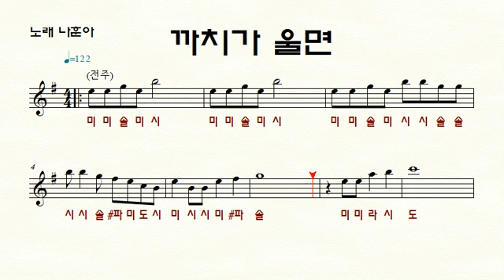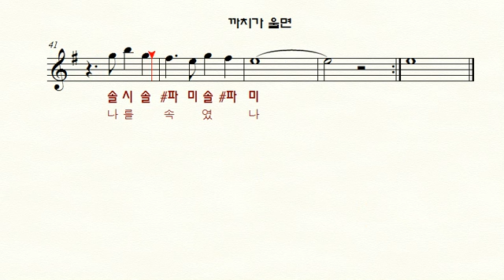까치가 울면 (나훈아) 앨토색소폰 (Em Key) - 쉬운(계이름.가사) 악보 / 노래연습 / MR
반주(앨프윈 반주)가 있는 계이름 포함한
쉬운악보를  계속 업로드 할 예정입니다.

반주가 있는 앨토색소폰  연습
- 쉬운(계이름.가사) 악보 / 노래연습 /  MR